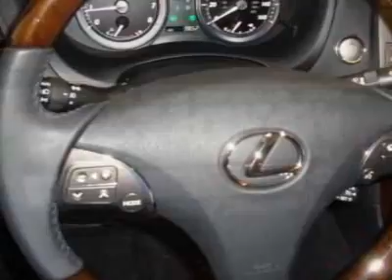Lexus ES 350 Sedan